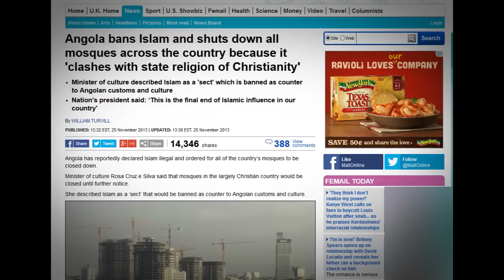ANGOLA 1st Country To BAN! Radical ISLAM!, Destroys Mosques